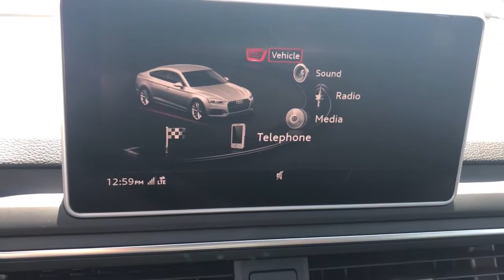2019 Audi A5 Schaumburg, Barrington, Arlington Heights, Hoffman Estates, St. Charles, IL X022641B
Glacier White Metallic  2019 Audi A5 available in Schaumburg, Illinois at Patrick BMW. Servicing the  Barrington, Arlington Heights, Hoffman Estates, St. Charles, IL area.
2019 Audi A5 2.0T Premium Plus quattro - Stock#: X022641B - VIN#: WAUENCF50KA037894

Patrick BMW
700 E Golf Rd.

2019 Audi A5 2.0T Premium Plus quattro Our used car manager appraised prepared this vehicle as though he was selling to a family member. Comes with a FREE Carfax history report, optional warranty, maintenance protection add-ons tailored to your needs. Fully inspected and ready for immediate delivery. Outstanding condition inside and out, this 2019 Audi A5 is well equipped with several options and highly sought after features such as: Clean CARFAX. quattro, Black w/Leather Seating Surfaces, Alarm System w/Motion Sensors, All Weather Floor Mats, Aluminum Trimaran Inlays, Audi Advanced Key, Audi MMI Navigation Plus w/MMI Touch, Audi pre sense rear, Audi Side Assist, Audi smartphone interface (Apple CarPlay/Android Auto), Auto-Dimming Exterior Mirrors, Auto-Dimming Rear-View Mirror, Backup Camera, Bang Olufsen Sound System w/3D Sound, Cold Weather Package, Convenience Package, Driver Seat Memory, Emergency communication system: Audi connect CARE, Exterior Parking Camera Rear, Front Dual Zone Automatic Climate Control, Front Sport Seats (WQB), Heated 3-Spoke Steering Wheel w/Shift Paddles, Heated Rear Seats, Leather Seating Surfaces, Leather Seats, Navigation System, Navigation System, Parking System Plus (Front/Rear Acoustic Sensors), Power Folding Exterior Mirrors, Power Liftgate, Power Moonroof, Power Seats, Premium Plus, Rain Sensing Wipers, Rear Air Conditioning, Rear Seat USB Charge Ports, S Line Bumpers, S Line Fender Badges, S line Side Sill Blades, S line Sport Package, SiriusXM All Access Service, Sunroof/Moonroof, Wheels: 18' x 8.5' 5-Arm-Star Design. We believe you deserve it all. That's why at Patrick BMW, you'll experience luxury value. In 2021, we are celebrating 40 years serving you the Schaumburg Community. What do you get when shopping for a vehicle at Patrick BMW? -Transparent Pricing -Flexible Payment Choices Options -Ability to shop test from home, work or on the road -5 Easy Online Buying Steps with Patrick Direct or simply call -Online trade-in evaluations -Consulting instead of selling -Friendly and professional staff We hope your journey with us continues after you purchase consider the next time you or someone you know is in the market for car. Visit PatrickBMW.com, under LEARN MORE to read about our commitment to you. It's in our DNA! It's how we do business! It's a Patrick thing! Additional offerings at Patrick BMW -Turn-In, Upgrade, Trade-In or Sell Your Car with the Patrick Exchange. -Patrick Auto Body Certified Collision Repair in Schaumburg Naperville, IL. -Let a Patrick BMW Client Advisor become your personal shopper. Let them know what youre looking for we find it for you. Find Patrick BMW, a BMW new used car dealership near you in Schaumburg 1 mile west of Woodfield Mall, 30 miles west of Chicago, 25 miles northwest of Oak Park, IL. or 37 miles northeast of downtown Naperville IL. Taking Care of You Every Day, That's the Patrick promise! We do our best to be as accurate as possible with our listings descriptions. We do ask that you verify equipment, mileage, pricing with a client advisor prior to purchasing. Pricing is subject to change without notice.